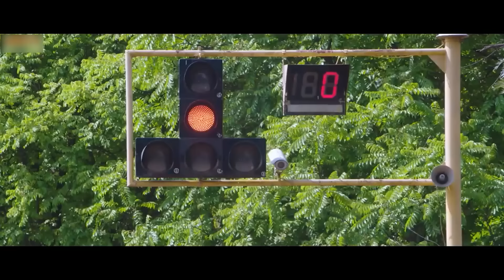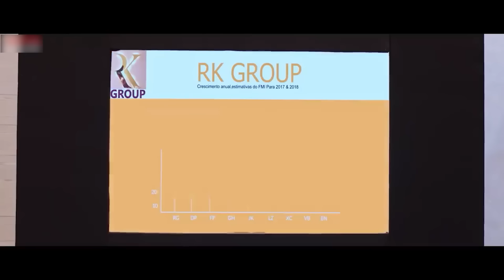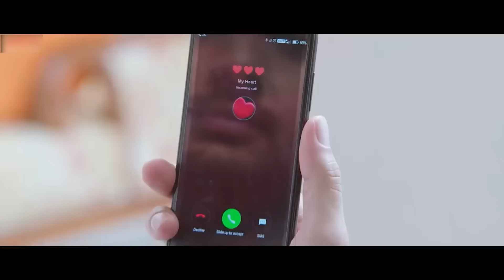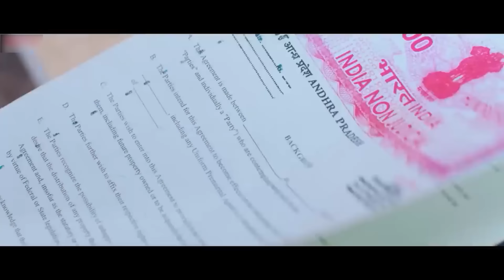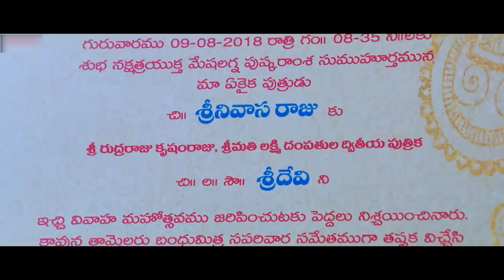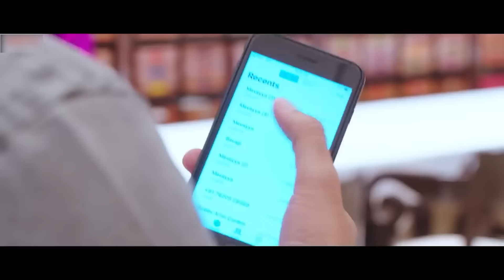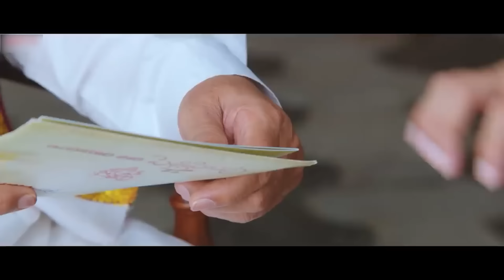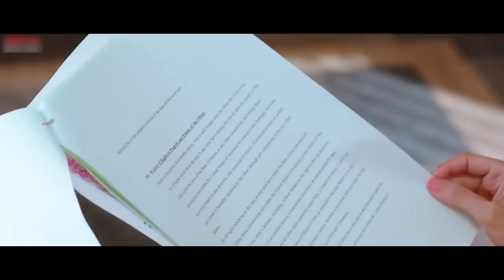Srinivasa Kalyanam New Hindi Dubbed Movie | Nithin, Raashi Khanna